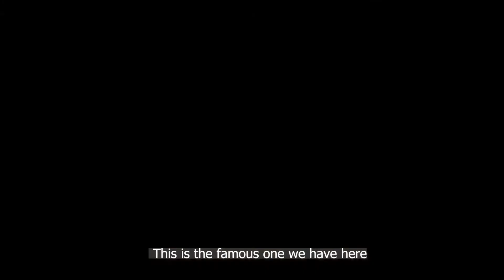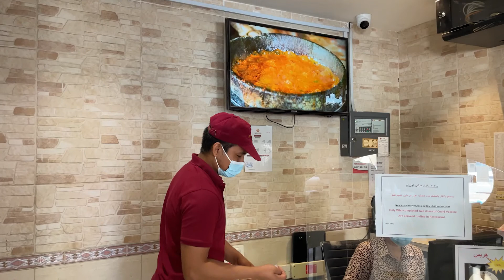Al Sadd's Little Yemen: The Yamani House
This video is part of IOWG's Consuming Doha blog series.

If there is anything that looks out of place on Al Kinana Street, it is the Yamani House restaurant. Perhaps that is exactly the intention of the place. When you see the palace-like building structure sandwiched between a hospital clinic and Iranian ice cream shop, you can’t help but wonder what the place has to offer.